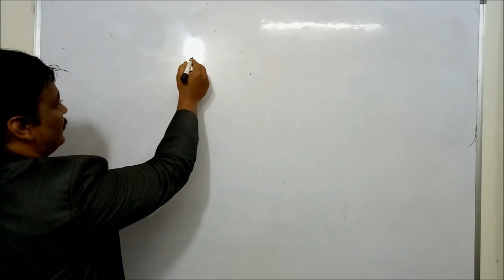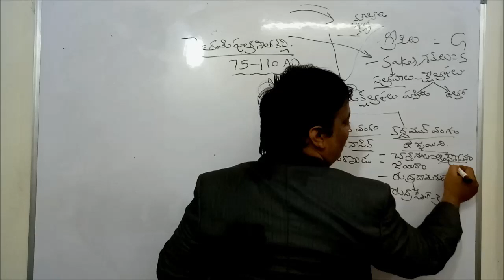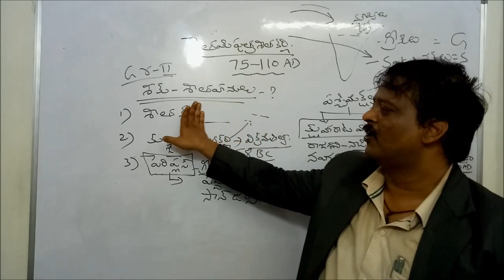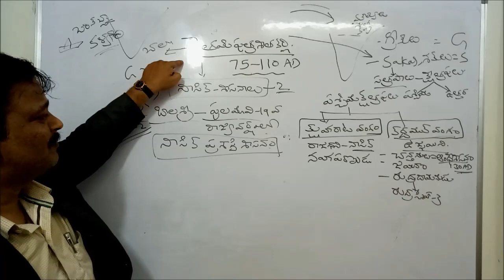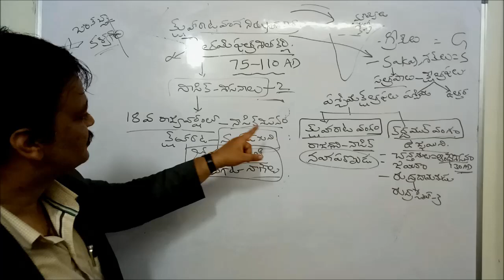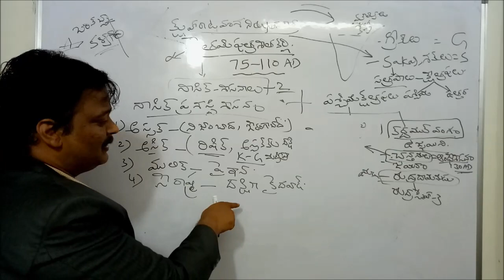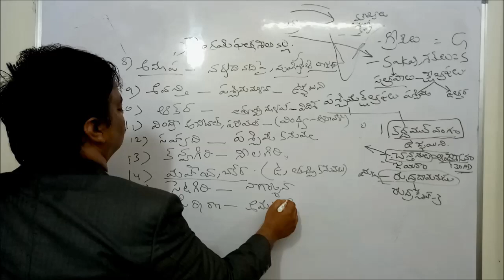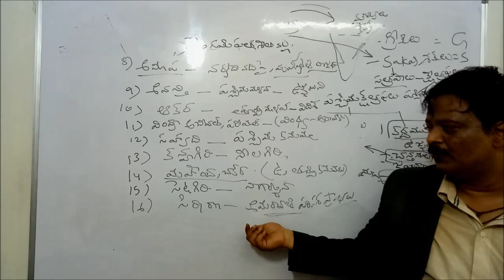AP HISTORY CLASS 11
శతవాహనలు-గౌతమిపుత్ర
SATYA IAS ACADEMY APPSC GROUP 2 ONLINE